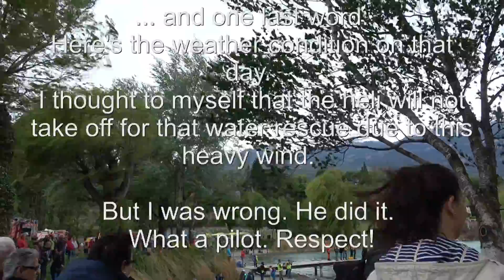Air Glaciers - Rescue demo during strong wind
Am Samstag 6. Mai 2017 feierte die kantonale Walliser Rettungsorganisation (KWRO) ihr 20 jähriges Jubiläum. Neben diversen Ausstellungen und Vorführungen wurde auch eine Seerettung mittels Helikopter und Rettungstauchern vorgeführt.
Was mich besonders beeindruckt hat war, dass der Hubschrauber die Demo bei diesem Wind durchgeführt hat. Definitiv ein sehr erfahrener Pilot, bravo! Was meint ihr dazu?
Auch alle anderen Mitarbeiter der öffentlichen Sicherheit zeigten an diversen Ständen ihre Ausrüstung und stellten ihr Können unter Beweis. An dieser Stelle schon mal ein herzliches Dankeschön für eure Arbeit zugunsten unserer Sicherheit.

Helikopter Nummer HB-ZIR